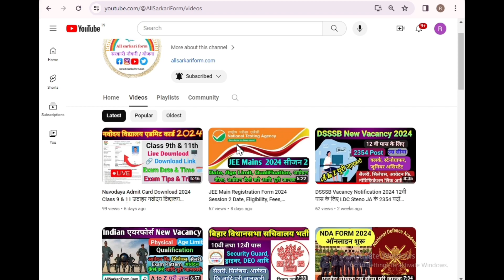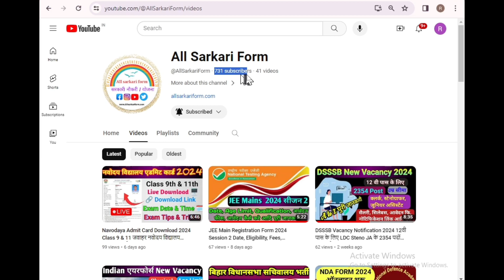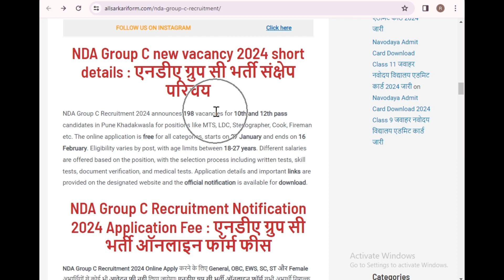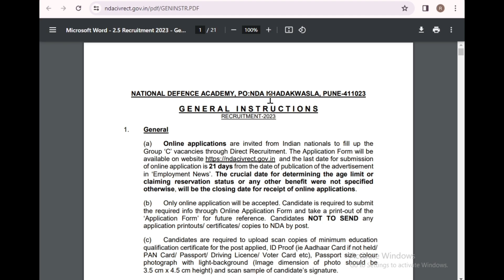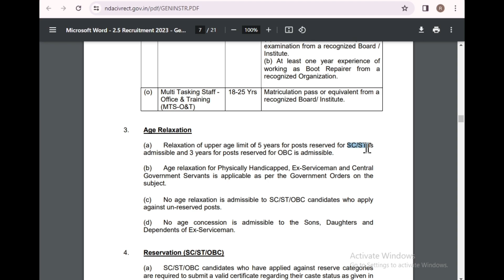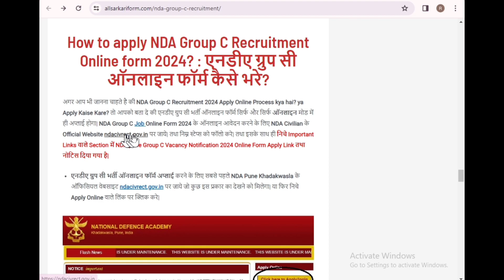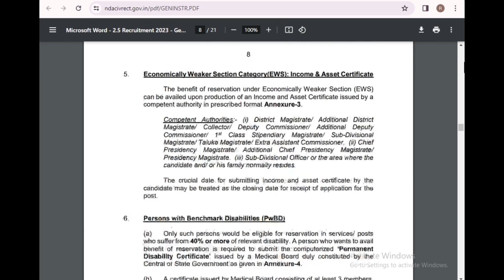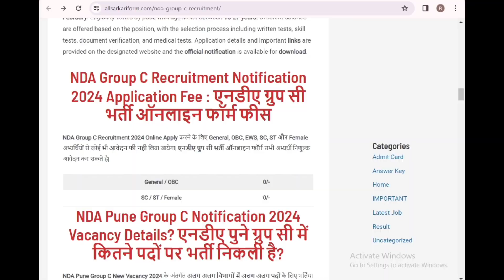NDA Group C Recruitment 2024 Notification Apply Online for MTS LDC Cook etc | 10वी 12वी के लिए भर्ती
10वी तथा 12वी पास के लिए NDA Group C Recruitment 2024 Pune Khadakwasla में MTS, LDC, Stenographer, Cook, Fireman आदि के 198 पदों पर Online Apply करने के लिए Notification जारी|

अगर आप भी जानना चाहते है की NDA Pune Group C Recruitment 2024 का फॉर्म कब निकलेगा? या NDA Group C Vacancy 2024 का ऑनलाइन फॉर्म अप्लाई कब से होगा? तो आपको बता दे की NDA Pune Group C Recruitment 2024 के भर्ती के लिए Notification जारी किया जा चूका है| NDA Pune Group C New Vacancy 2024 Notification PDF Download करने का डायरेक्ट लिंक इसी पोस्ट में निचे Important Links में मिल जायेगा|

NDA Group C Vacancy 2024 Sarkari Result : एनडीए ग्रुप सी रिक्रूटमेंट

भारत के 10 वी तथा 12वी पास लड़के तथा लडकियों के लिए NDA Pune Khadakwasla में Job करने का शानदार मौका| सरकारी नौकरी New Job Vacancy Form की तैयारी कर रहे महिला पुरुष अभ्यर्थियों के लिए एक बहुत बड़ी खुशखबरी सामने निकल कर आ रही है| New Job Vacancy 2024 Kab aayega का इंतजार कर रहे युवाओ के लिए National Defence Academy Pune Khadakwasla की तरफ से एक नई भर्ती का Notification जारी किया जा चूका है| एनडीए ग्रुप सी रिक्रूटमेंट 2024 के अंतर्गत भारत के 10वी तथा 12वी पास युवाओ के लिए NDA Group C Vacancy  MTS, LDC, Stenographer, Cook, Fireman आदि के 198 पदों पर भर्ती का Notification जारी हुआ है|

NDA Pune Group C Recruitment 2024 in Hindi : एनडीए ग्रुप सी भर्ती

तथा NDA Group C Recruitment 2024 Online Apply के लिए आवेदन करने से पूर्व Official Notification को जरुर पढ़ लेंगे| NDA Pune Khadakwasla New Vacancy 2024 Official Notification Download करने का Direct लिंक इसी पोस्ट में नीचे दिया हुआ है|

NDA Group C new vacancy 2024 short details : एनडीए ग्रुप सी भर्ती संक्षेप परिचय

NDA Group C Recruitment 2024 announces 198 vacancies for 10th and 12th pass candidates in Pune Khadakwasla for positions like MTS, LDC, Stenographer, Cook, Fireman etc. The online application is free for all categories, starts on 27 January and ends on 16 February. Eligibility varies by post, with age limits between 18-27 years. Different salaries are offered based on the position, with the selection process including written tests, skill tests, document verification, and medical tests. Application details and important links are provided on the designated website and the official notification is available for download.

👉 तो जय हिन्द दोस्तो स्वागत है आपका अपने चैनल All Sarkari Form पर । यह हमारा New video है, तो अगर कोई गलती हुआ होगा तो इग्नोर कीजिएगा ।

⭐ इस चैनल पर बिहार में निकलने वाली सभी सरकारी फॉर्म, योजना, vaccancy, result, scholarship आदि कि जानकारी दी जाएगी तो इसके लिए आप हमारे साथ बने रहिएगा।

🔥 ये वादा हैं दोस्तों की इस चैनल पर कोई भी fake vacancy या फिर fake जानकारी नहीं दी जाएगी । भले ही कोई update देर से दी जाए लेकिन गलत update नही दी जाएगी।

➡️ सभी सरकारी फार्म की जानकारी के लिए visit कीजिए :-

अच्छा लगा होगा तो comment कीजिएगा और अपने दोस्तो के पास शेयर कीजिएगा फिर मिलेंग next video में .